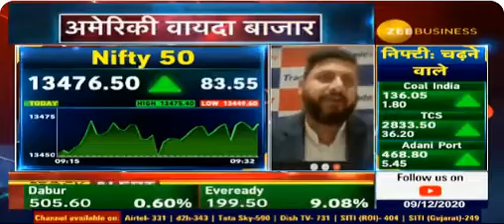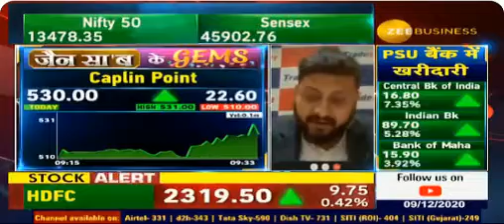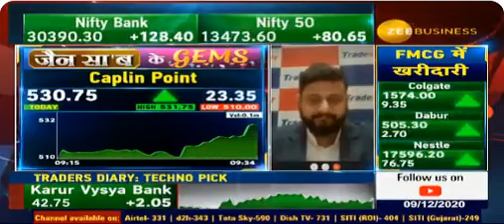जैन सा'ब के GEMS | 09th Dec 2020